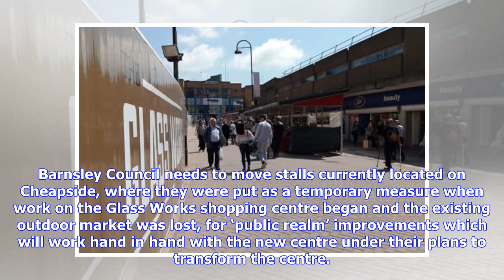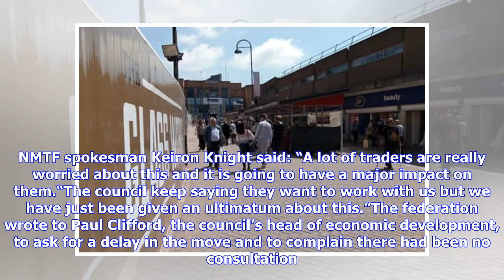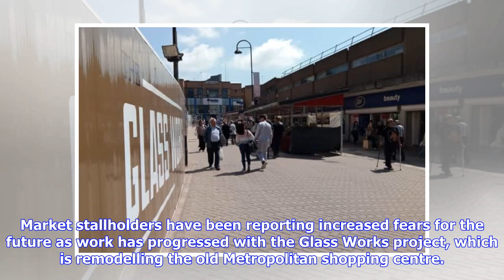Breaking News | Traders' fears as market stalls are moved at short notice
Market traders in Barnsley claim they have been given just days’ notice that their stalls are being relocated in the town centre to make way for more regeneration work, sparking fears the upheaval will damage their businesses. Barnsley Council needs to move stalls currently located on Cheapside, where they were put as a temporary measure when work on the Glass Works shopping centre began and the existing outdoor market was lost, for ‘public realm’ improvements which will work hand in hand with t...